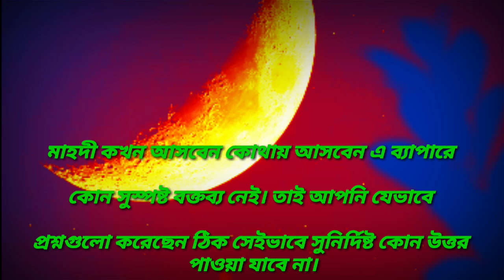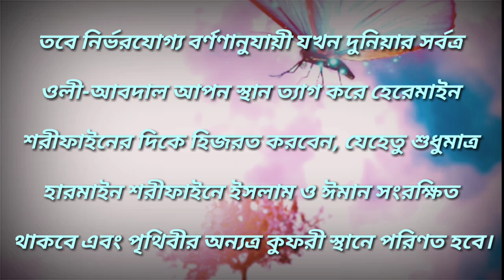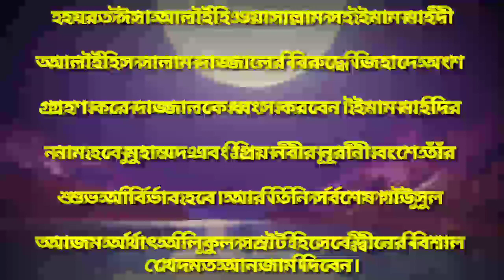ইমাম মাহদী কোন দেশে আত্মপ্রকাশ করবেন ভিডিও টি দেখুন আশাকরি ভালো লাগবে